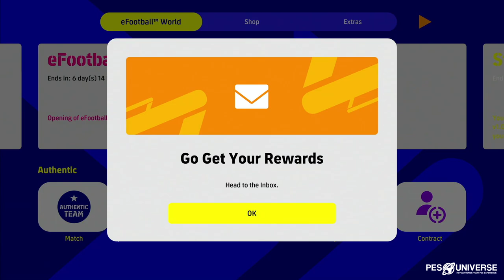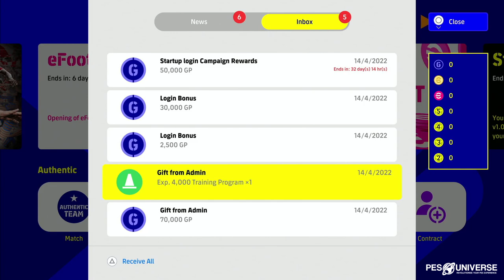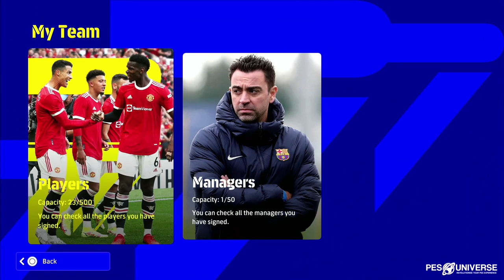eFootball 2022 | Dream Team Introduction!